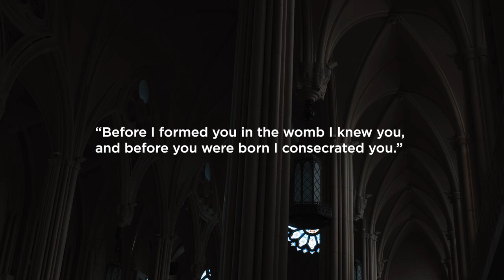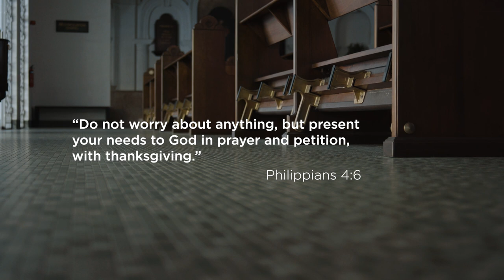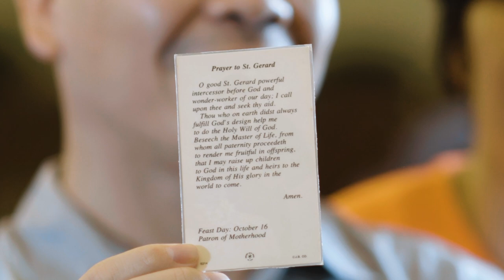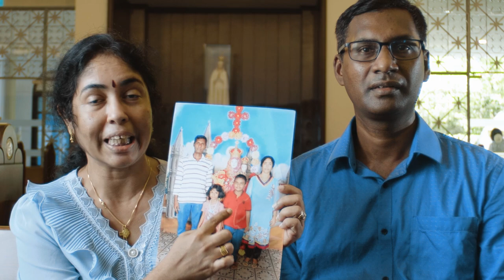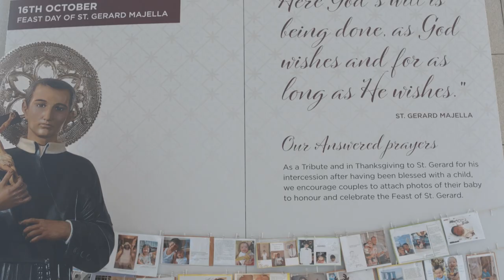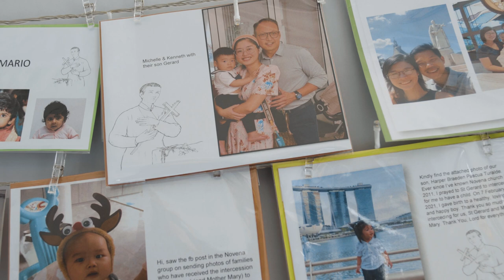Saint Gerard Majella - Patron Saint of Mothers, Children, and Families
Saint Gerard Majella - Patron saint of Mothers, families and children, Saint of Happy Childbirth, Angel of Cradles, Wonder-worker, Little Saint, these are titles given to St. Gerard Majella who through his life followed God in doing his will and loving Him. Through St. Gerard God is working miracles because he was faithful to Him and St. Gerard is faithful to all those who intercede to him. Here's the video of couples who share their testimonies about St. Gerard and his intercession. Believe it will happen and never give up is the message of these couples. May St. Gerard Majella pray for us